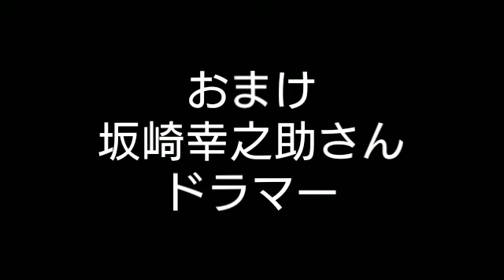【THE ALFEE BGM】坂崎幸之助さんパーカッション曲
坂崎幸之助さんシンセドラム（パーカッション）の曲を集めてみました。何でもできちゃう坂崎さんはやっぱりすごいと思いました。

2021 3/27　俺達の武道館　にて
高見沢俊彦さんが「今回は坂崎の前にフライパンがない　あれは菜箸？」みたいな話をされててなんかツボってしまいました。

（※M14.「悲劇受託」と表記でしたが正しくは「悲劇受胎」です。文字に誤りがありました。大変失礼しました。）

M1.0:00〜シンデレラは眠れない
M2.3:03〜High-Heel Resistance
M3.4:55〜白夜-byakuya-
M4.6:54〜ロールオーバー・イエスタデイ
M5.8:27〜英雄の詩
M6.10:58〜Stand Up, Baby -愛こそすべて-
M7.13:12〜COUNT DOWN 1999
M8.15:10〜踊り子のように
M9.17:13〜D.D.D ! ～Happy 65th　Anniversary for Donald Duck～
M10.19:21〜サファイアの瞳
M11.20:19〜WIND OF TIME
M12.24:31〜Rock憂
M13.29:07〜ARACADIA
M14.31:06〜悲劇受胎
M15.33:02〜クリスティーナ
M16.37:35〜Summer Blues